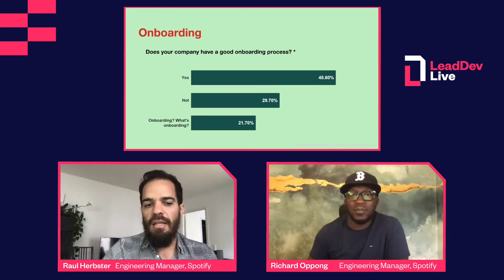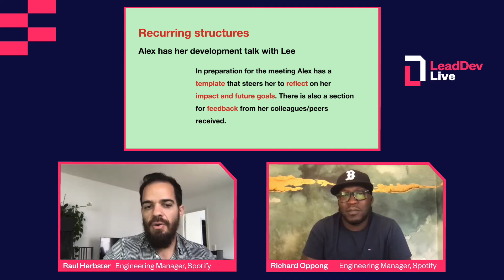Why we must strive for belonging in our engineering orgs | Raul Herbster & Richard Oppong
Speakers:
Raul Herbster (Engineering Manager, Spotify)
Richard Oppong (Engineering Manager, Spotify)

Spotify’s focus on diversity has been the foundation of an enriched environment of culture, ideas, and innovative business solutions. However, diversity alone does not ensure open communication or retention in the workplace.

Belonging is the glue that is needed to hold together all the vast experiences and cultures represented on our engineering teams and will allow our skillful workforce to stay focused on productivity and united in promoting the organization and its goals.

In this talk, Raul and Richard present team practices that can build a sense of belonging, and impact productivity and delivery.